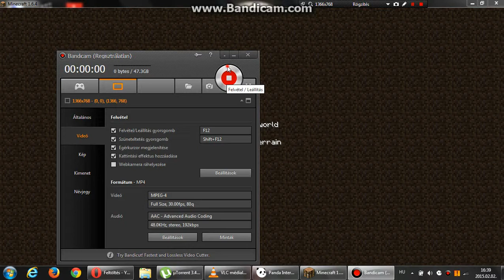Slenderman VS Enderman!